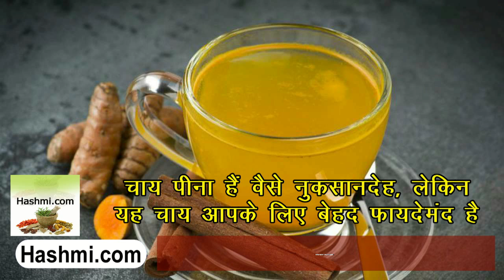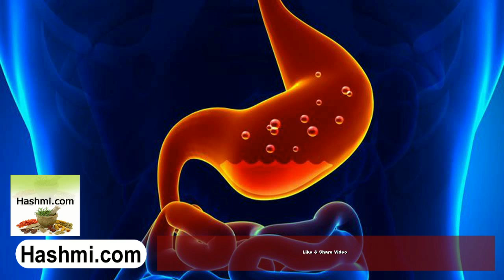Benefits of Ginger Turmeric and Cinnamon Tea - इस चाय पीने के हैं हैरान करने वाले फायदे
हल्दी, अदरक, दालचीनी की चाय पिएं, कई रोगों को छूमतंर करें! घरेलू नुस्‍ख

View More :-